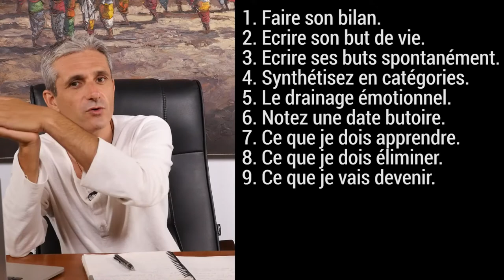Comment se préparer un but holistique ?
Comment se donner des buts compatibles entre eux, qui ne rentreront pas en conflit les uns avec les autres ?

A plus tard dans la vie,
Mika